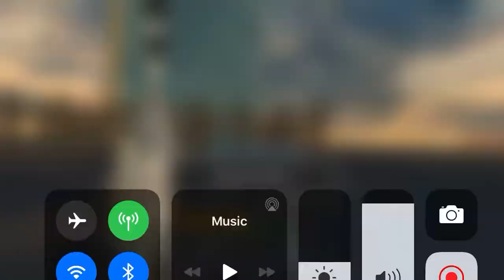UCaptain game play